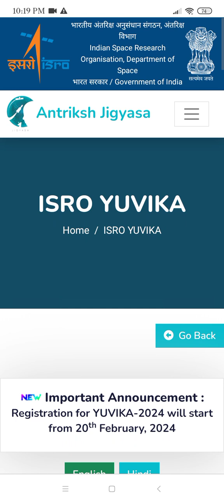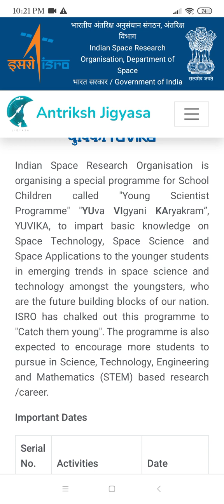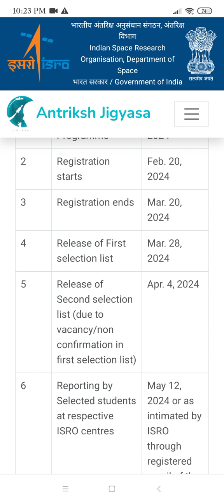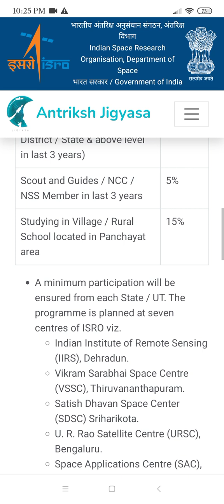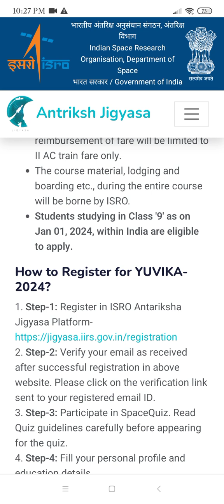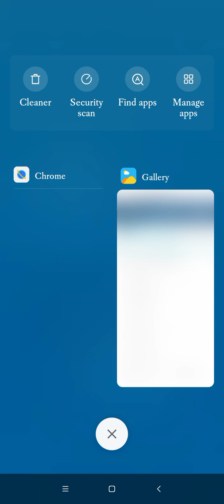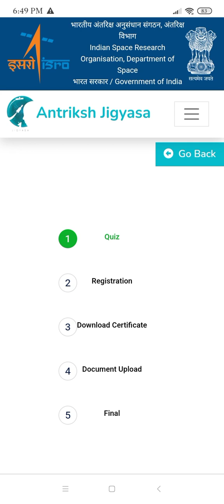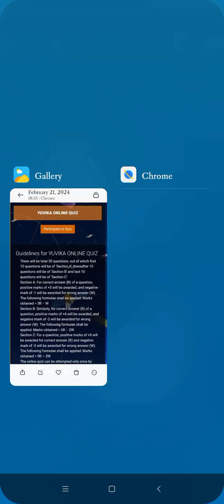YUVIKA 2024 || ISRO || YOUNG SCIENTIST PROGRAMME || CATCH THEM YOUNG || GUIDELINES@rammigadu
This video explains guidelines how to register for YUVIKA 2024 Program.And explains para meters for selection process and other important due dates.

link...